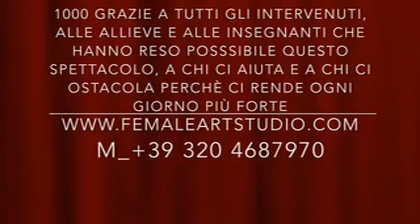Pole dance modena Saggio giugno 2015 jessica+gabry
Saggio di fine anno accademico 2014/2015 di Female Arts Studio - Pole dance Modena
Alcune ellieve e insegnanti di Female Arts Studio hanno calcato il palco di un teatro per chiudere l'anno in bellezza e dimostrare cosa hanno studiato nel corso dell'inverno.
UN SUCCESSO STREPITOSO!!

GRazie a tutti quelli che hanno partecipato e sostenuto le nostre allieve e i nostri allievi!